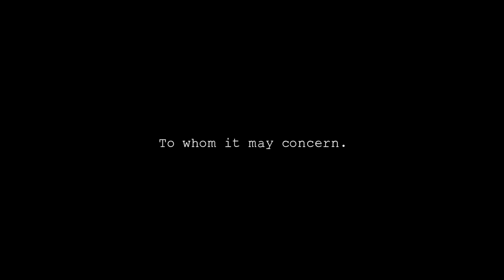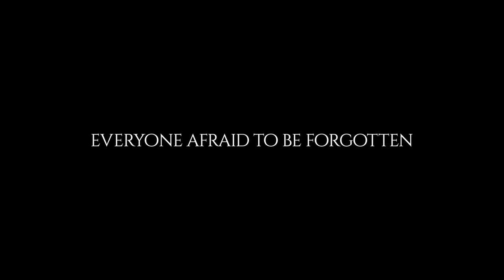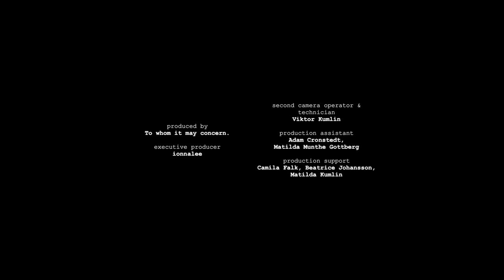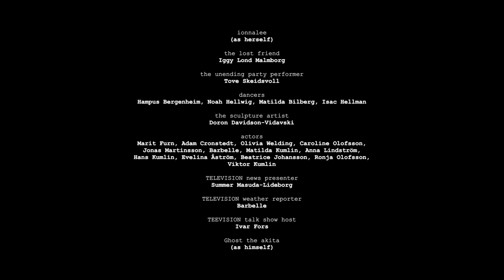ionnalee; EVERYONE AFRAID TO BE FORGOTTEN (film)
EVERYONE AFRAID TO BE FORGOTTEN the album

directed by ionnalee and John Strandh
cinematography by John Strandh
produced by To whom it may concern.

EABF CHAPTERS

TO BE GONE 00:00 - 04:29
THE NOVICE 04:30 - 15:33
THE CONFIDANT - 15:34 - 18:41
THE UNENDING PARTY 18:42 - 22:22
THE GAME OF FIRE 22:23 - 30:42
THEY BE BLAZING 30:43 - 40:36
EVERYONE AFRAID TO BE FORGOTTEN 40:36 - 47:26
OUTRO 47:27 - 53:19